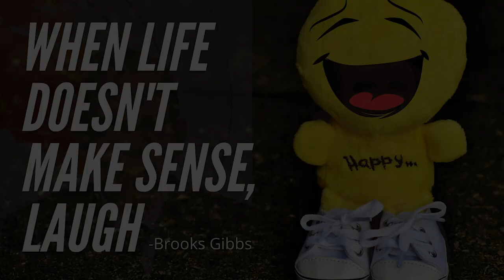Dr. Expert: On Covid-19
All of the experts in one interview.